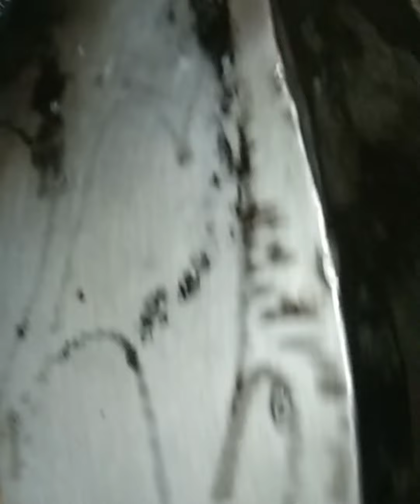Two days beautiful ❤️ Trip 🛣️ to Madan Swat 🌊❄️🍃🌿🌳🏞️🌬️🏔️🌧️🏖️🇵🇰🇵🇰💖💯